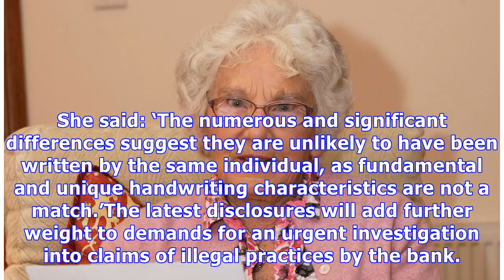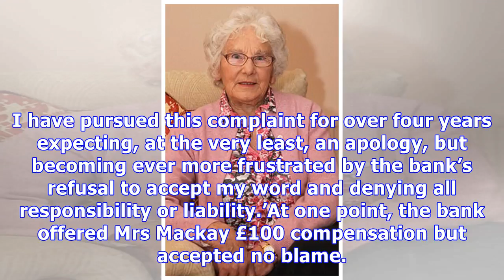RBS admits FORGING an elderly customer's signature